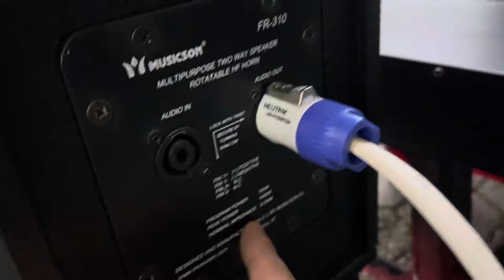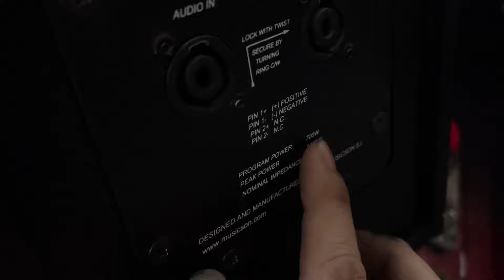dòng loa nhỏ mà mạnh nhất thế giới là đây các bác ơi- loa 25 công suất 700- max 1400w-lh 0969800985